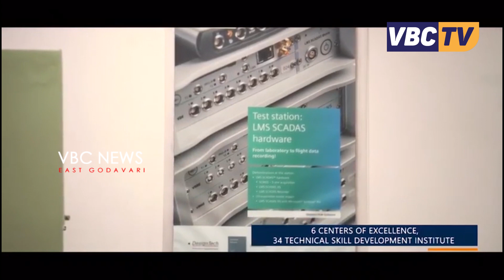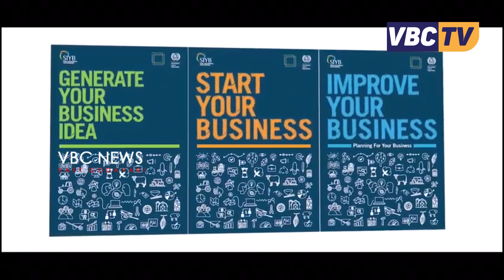మారేడుమిల్లి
ఇంజనీరింగ్(బి టెక్ ) మెకానికల్ , ఈ సి ఈ  శాఖలలో  విద్యాబ్యాసం  పూర్తి చేసిన గిరిజన ,గిరిజనేతర యువతకు కాకినాడ జె ఎన్ టి యు  లో ఉచిత భోజనం, వసతితో ఆటోమొబైల్ ఆటోమేషన్ రోబోటిక్ టెక్నాలజీ, ఎంబెడెడ్ సాఫ్టువేర్ కోర్స్ లు అధునాతన పరిజ్ఞానంతో 4 నెలలు శిక్షణ ఇవ్వబడుతుందని మారేడుమిల్లి మండల మహిళా సమాఖ్య అసిస్టెంట్ ప్రాజెక్ట్ మేనేజర్ కె శాంబాబు ఓ ప్రకటనలో తెలిపారు.అర్హత కలిగిన యువతి ,యువకులు ఈ అవకాశాన్ని వినియోగించుకోవలన్నారు.శిక్షణ అనంతరం మల్టినేషనల్ కంపెనీలో ఉద్యోగం కల్పించబడునని తెలిపారు. ప్రస్తుతం అడ్మిషన్స్ జరుగుచున్నవన్నారు.ఈ శిక్షణలో  ఉచిత భోజన వసతి సౌకర్యం కల్పించబడునని తెలిపారు.మరిన్ని వివరాలకై 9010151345,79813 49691 నెంబర్లకు  సంప్రదించాలని కోరారు.